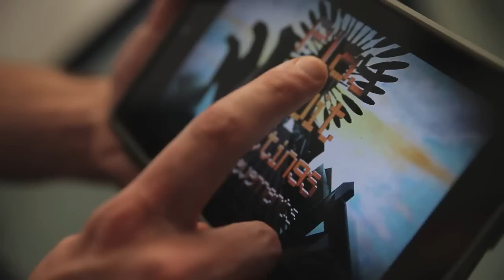Teaser - Let The Music Play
Let The Music Play is a new video game experience based on generative music. The player makes his own music on his smartphone or tablet, on facebook, and even in an big interactive concert with Kinect ...

This is a project from 5 students of the Master Interactive Digital Experience at Gobelins/ENJMIN, then the LTMP band:

Hardeep Kaur Leger, graphist
Marc Lericolais, graphist
Benjamin Serouya, programmer
Franck Labat, programmer
William Besnard, programmer

With the invaluable assistance of Pascal Hainaut (Gobelins) for the video editing!